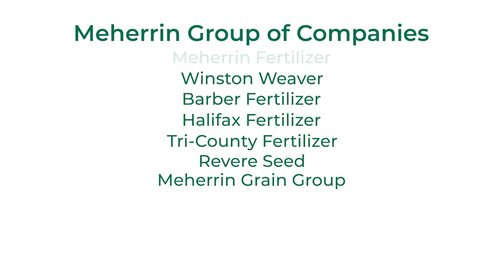Meherrin Employee Recruitment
Creating Clarity. Inspiring Action.
CarneyCo is a strategy-first, full-service marketing communications agency in North Carolina. We have been serving clients with award-winning, innovative solutions since 1980. More Than Marketing. We love marketing, and we believe it works best when we look at the big picture of your company. We know if operations, sales, services, and/or product development are off, marketing becomes a veneer that looks good on the surface but is scary underneath. CarneyCo puts in the effort to investigate your problems, retool them, and turn them into opportunities. Then, we bring the best opportunities forward for market-changing results.